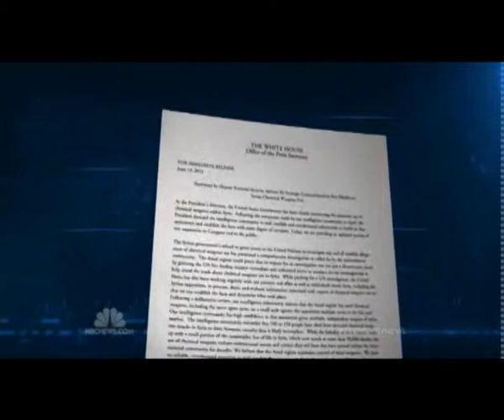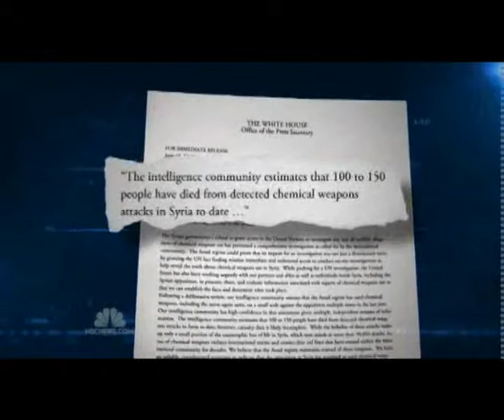U.S. says Syria has crossed the "red line"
The United States of America has claimed that Syria used chemical weapons in their
fight against the rebels thus prompting the U.S. to increase that support top the rebels
in "scale and scope" This claim has been refuted by Syria but backed by UK.